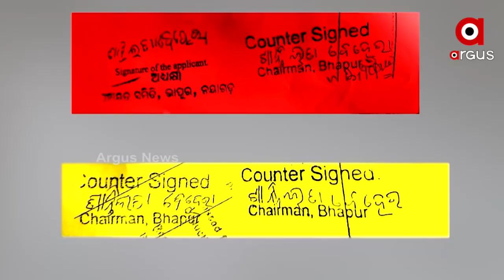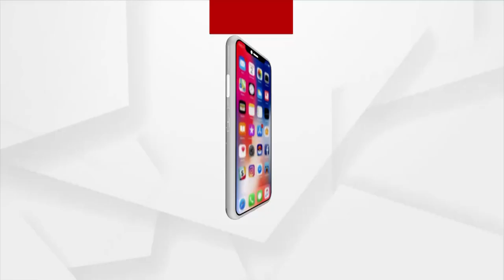Panchayat Election Result 2022: Polls Result of Famous Candidates in Controversy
Panchayat Polls Result of Famous Candidates in Controversy all over Odisha.